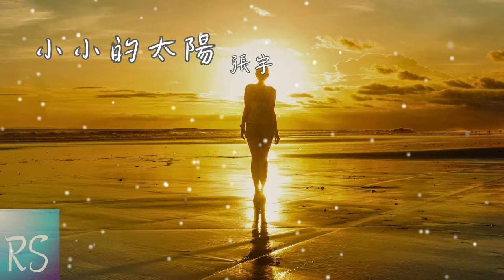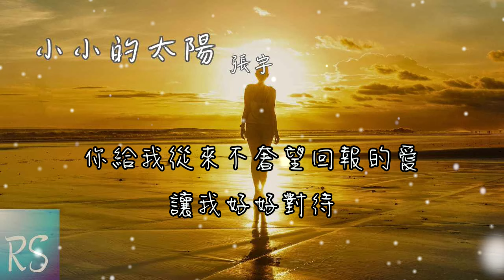小小的太陽 - 張宇【你應該被呵護被珍惜被認真被深愛 被捧在手掌心上】(動態歌詞)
歌手：張宇
所屬專輯：月亮太陽
作曲：張宇
作詞：十一郎

我在大雨剛停的夜晚 一個人遊蕩
經過一個又一個櫥窗 只想等天亮
面對就要失去的愛情 有一點釋懷
有一點徬徨 最怕的其實是孤單

你像一個小小的太陽 有一種溫暖
總是讓我將要冰冷的心 有地方取暖
我是多麼習慣的向你 要一點友善
和許多依賴 修補我脆弱的情感

你總是微笑如花 總是看我沉醉和絕望
我卻遲遲都沒發現 真愛原來在身旁

你應該被呵護被珍惜被認真被深愛 被捧在手掌心上
像一艘從來都不曾靠岸的船 終於有了你的港灣
你應該更自私更貪心更堅持更明白 將我的心全部霸佔
你給我從來不奢望回報的愛 讓我好好的對待